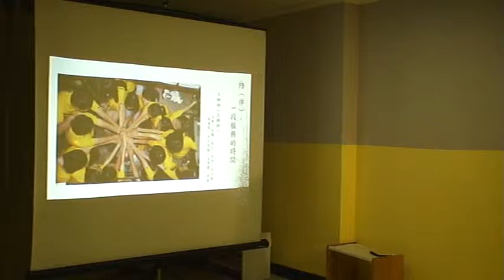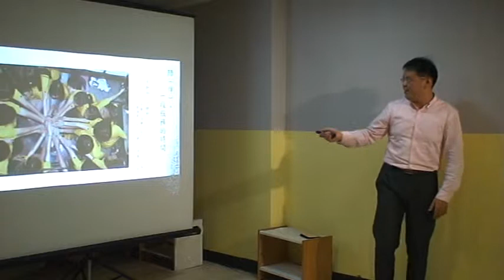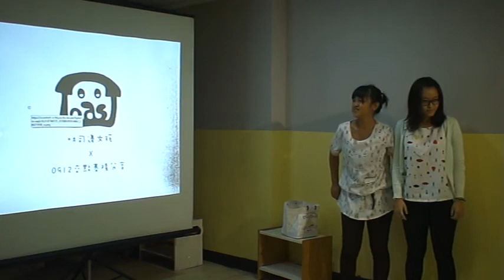基隆交點Vol 5 王珈琳 陪伴，一段服務的時間